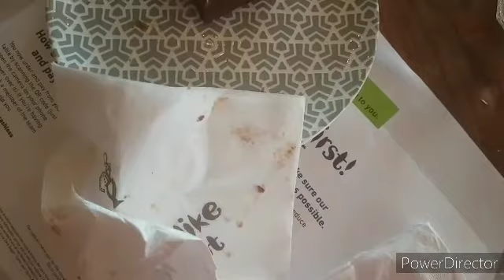আইজ কয়াই lunch করলাম # আর কিছু রান্না বানান সিলেটি বলগ life style